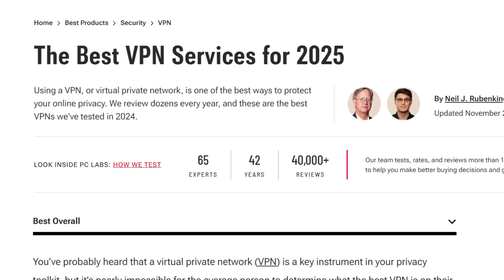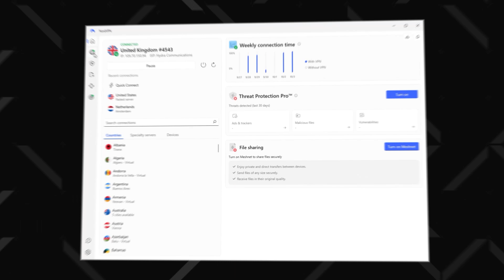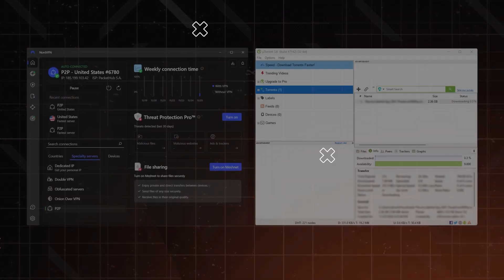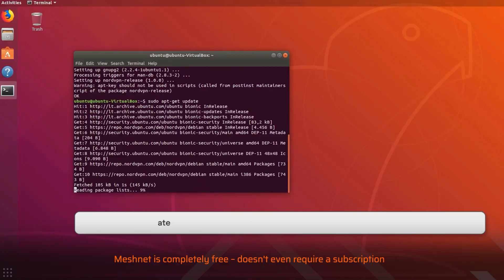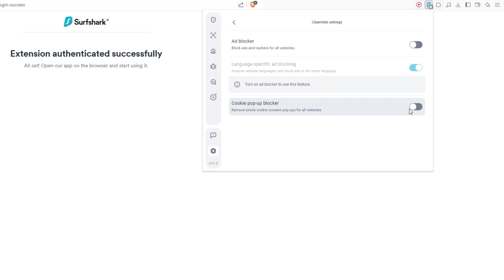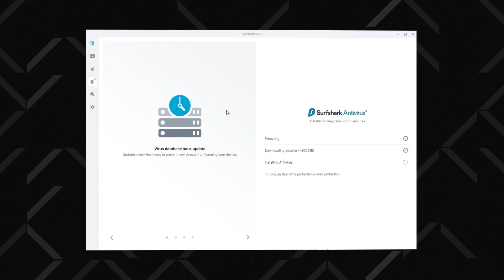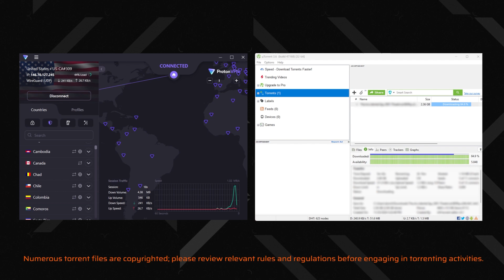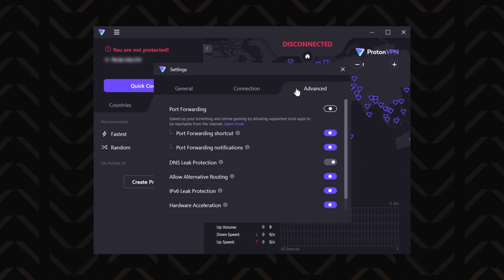Which VPN is the BEST to get right now? | My BEST VPN 2025 picks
💥 Grab the BEST VPN 2026 Options with Exclusive Discounts! 👉

I tested 20 VPNs for this video, but only 3 of them met my requirements. In this video, I’ll show you exactly how I found the best VPN 2026 picks, as well as their strongest points and some drawbacks you might need to consider. By the end, you’ll know exactly which best VPN option will be the best fit for you.

0:00 Intro
0:22 How I Picked The Top 3 Best VPNs
1:28 NordVPN Review 2025
2:52 Best NordVPN Features
3:57 How Much Does NordVPN Cost?
4:27 Surfshark Review
5:17 Surfshark App & Features
6:48 Proton VPN Review 2026
7:30 Notable Proton VPN Features
8:56 My Final Takeaway